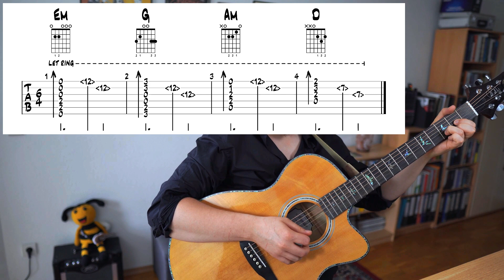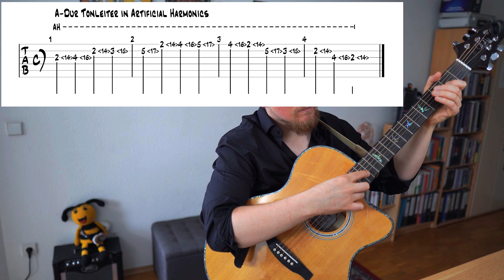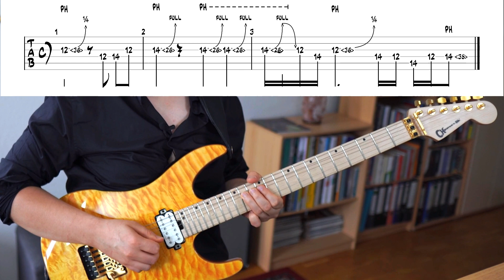Harmonics (Natural, Artificial & Pinch) | Obertöne & Flageoletts auf der Gitarre erzeugen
Wenn die Gitarre "quietscht", der Ton plötzlich mehrere Oktaven springt und laute Pfeiff-Geräusche in den Licks zu hören sind, ist das genau der Sound, den Rock-Gitarristen geil finden.

Die Gitarre kann nicht nur "schöne" Töne produzieren, sondern hat auch eine ganze Palette an "Geräuschen", die zum ganz normalen Klangspektrum des Instruments gehören und in manchen Stilistiken zum ganz normalen Ausdruck gehören.

Was sind Obertöne/? Was sind Flageoletts? Dieser Frage werden wir im Video nachgehen. Wir schauen (und hören) uns den Unterschied zwischen Natural, Artificial und Pinch Harmonics an.